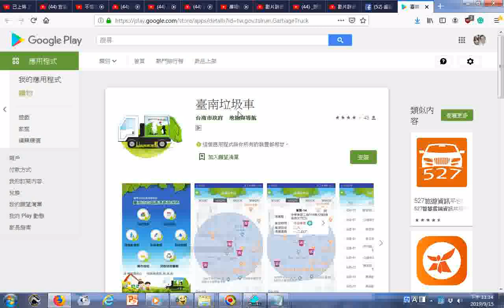201908臺南市環保局發行之智慧型手機軟體「臺南垃圾車」，提供清運車收運資訊相關功能。